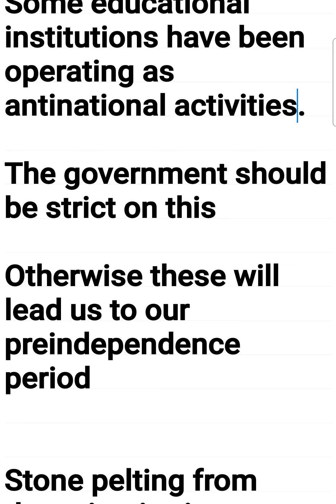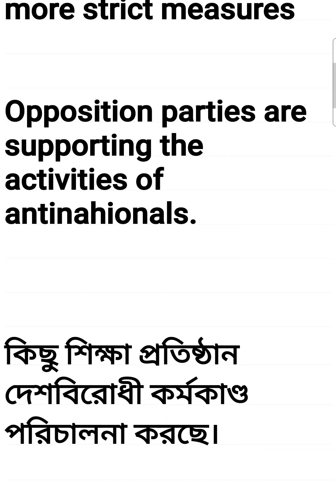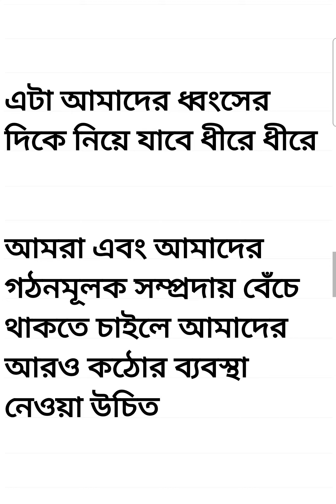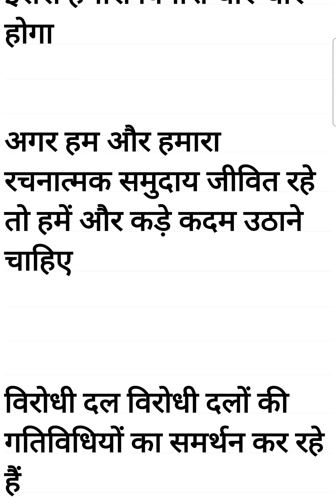Some educational institutions have been operating as antinational activities : threat to our nation